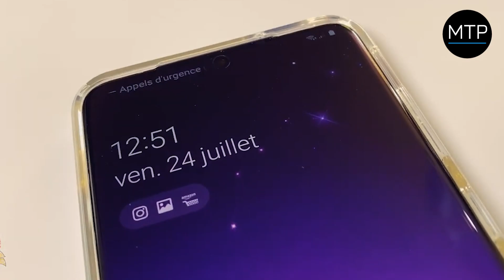MyTrendyPhone / SAII 2-I-1 SAMSUNG GALAXY S20 FE TPU COVER & SKÆRMBESKYTTELSE HÆRDET GLAS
Saii 2-i-1 TPU Cover & Hærdet Glas Skærmbeskytter til Samsung Galaxy S20 FE, Galaxy S20 FE 5G

Giv din Samsung Galaxy S20 FE komplet 360-graders beskyttelse med et Saii 2-i-1 sæt - et kvalitets TPU cover og en skærmbeskytter af hærdet glas. TPU-materialet er fleksibelt, blødt, tyndt og gennemsigtigt og giver et elegant udseende og behagelig følelse, mens du holder det. Når det kommer til skærmbeskytteren, er den lavet af hærdet glas med 9H hårdhed!

Funktioner:
- Højkvalitets TPU cover med skærmbeskytter til Samsung Galaxy S20 FE
- Saii 2-i-1 sæt giver 360 graders beskyttelse til din Samsung Galaxy S20 FE
- Alle sideknapper er dækket for ekstra sikkerhed, men er fuldstændig funktionelle
- Skærmbeskytteren påvirker ikke skærmens synlighed og lysstyrke
- Skærmbeskytteren i hærdet glas med en hårdhed på 9H er meget tynd og tilføjer et minimum af volumen

Pakken inkluderer:
- 1 x TPU cover
- 1 x Skærmbeskyttelse af hærdet glas

Kompatibilitet: Samsung Galaxy S20 Fan Edition (5G), Samsung Galaxy S20 Lite

Emballage: Euroblister